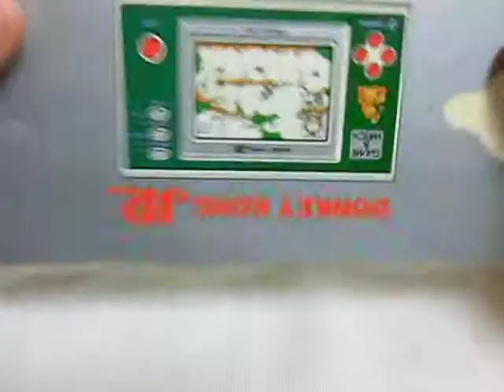ES12949 Nintendo Game & Watch New Wide Donkey Kong Jr. DJ-101